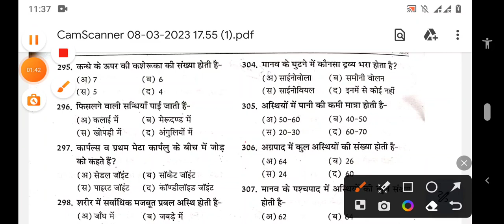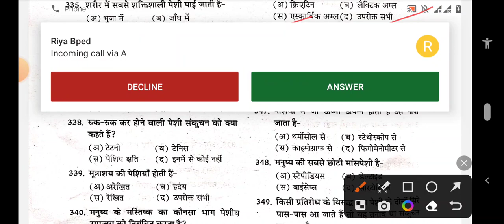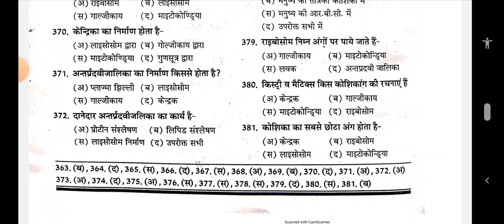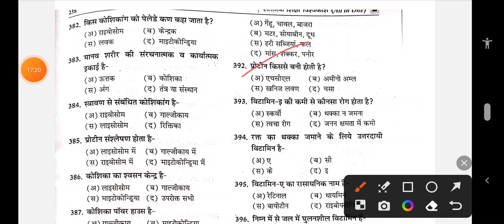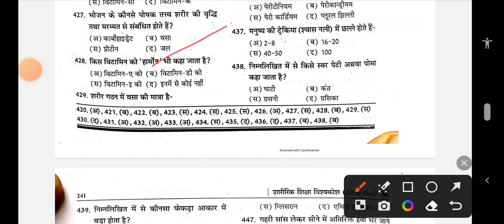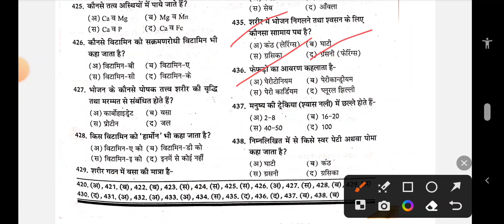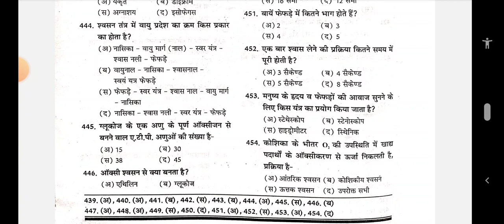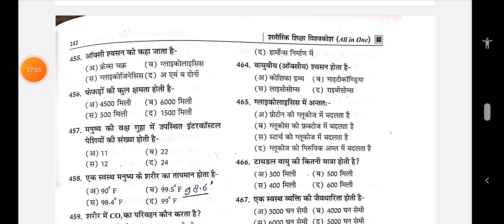Shagr Ram rain book unit 7 part 6 🌞☀️☀️☀️☀️☀️